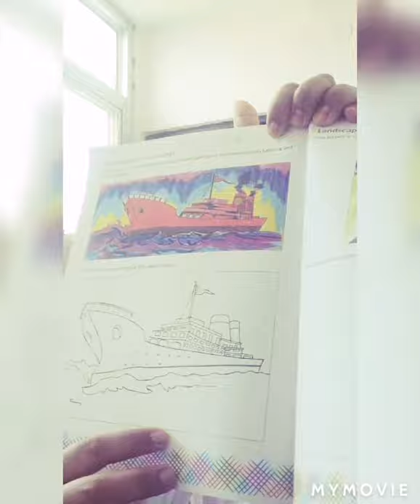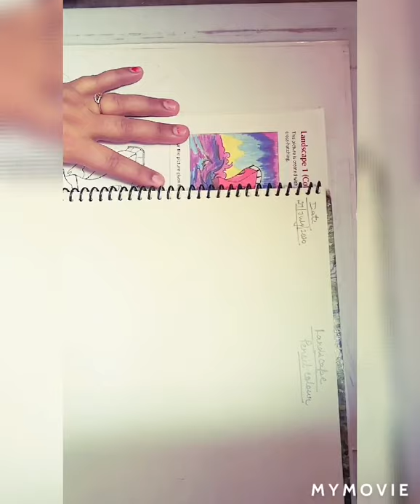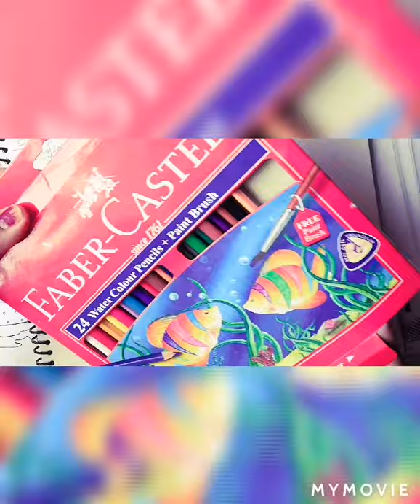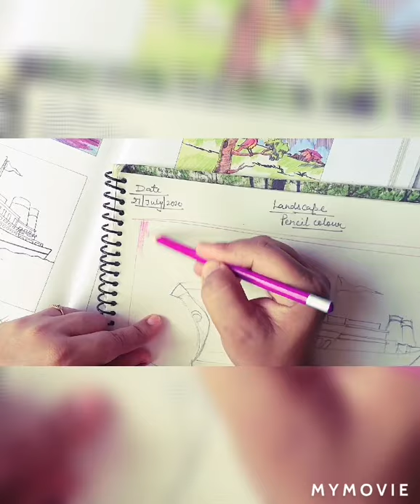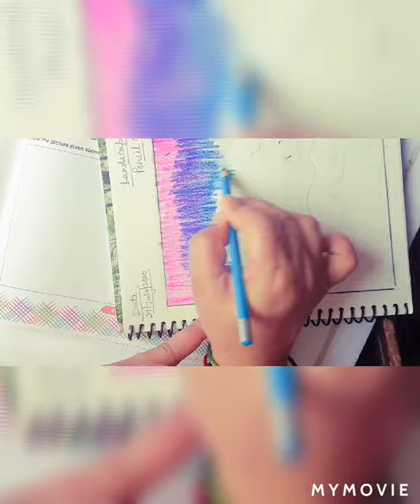Landscape pencil colour